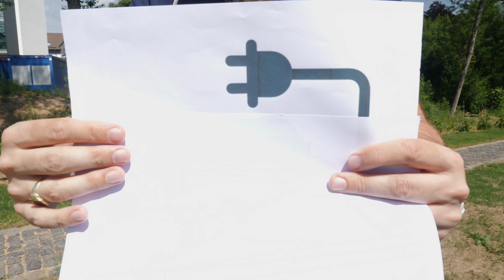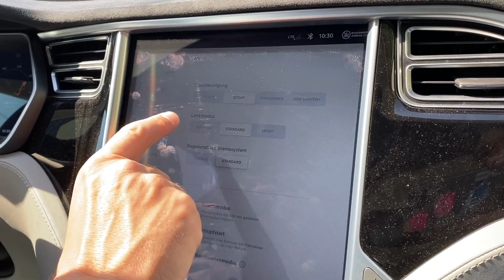results. Nahaufnahme: Wie ein Steckerhersteller eMobility voranbringt.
Wie Innovation funktioniert, und wie man sich eine sichere Marktposition gesichert hat, zeigt die Fa. Mennekes aus dem Sauerland.  Der von Mennekes entwickelte eStecker ist heute europäischer Standard, wenn es um das Laden von eAutos geht. Etwas Neues zu entwickeln gehört bei jedem Produzenten zum Alltag. Einen globalen/europäischen Standard zu setzen, schafft aber nicht jeder. Wie bekommt man das hin: Ist das eine Frage des Timings? Der Vernetzung in Standardsetting-Gremien? Der technischen Überlegenheit? Des Marketings? Jürgen Schmitt ist für die Deutsche Bank-Videoreihe results. Nahaufnahme hingefahren und hat den CEO Christopher Mennekes getroffen.